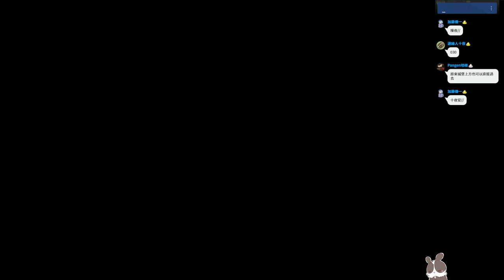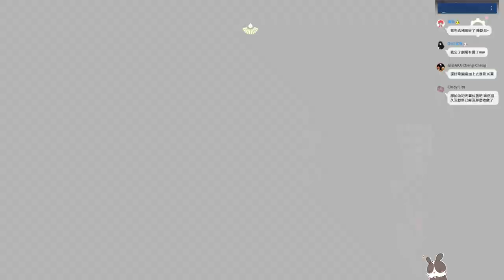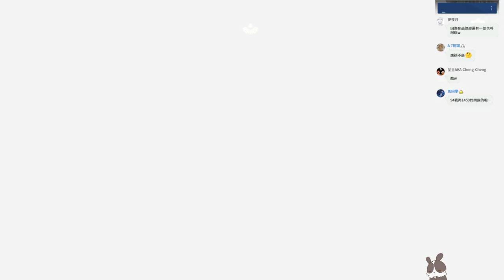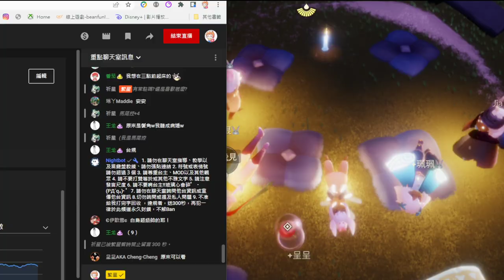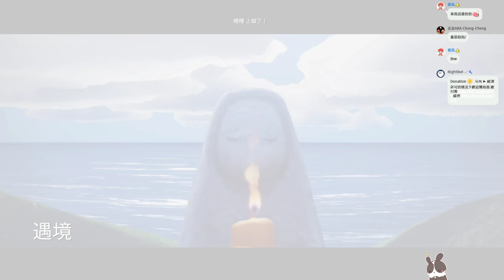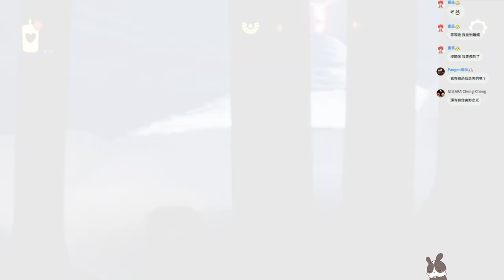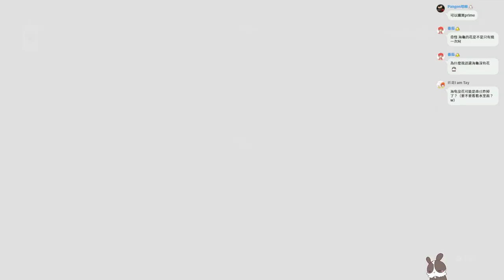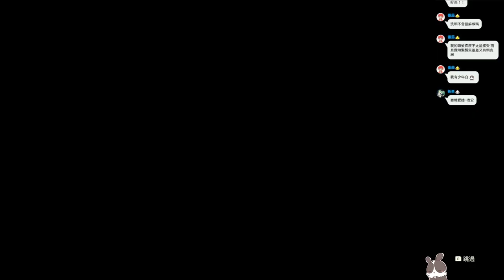【繁星】光遇 2022 4 18